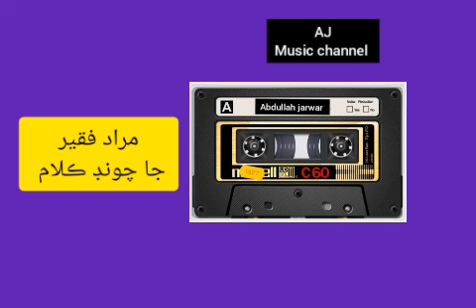Muhnji dilri adyoon mandi mehar. Murad Faqeer ( sindhi songs)